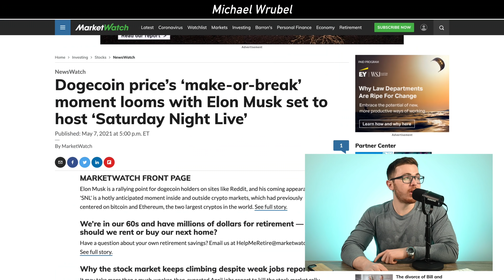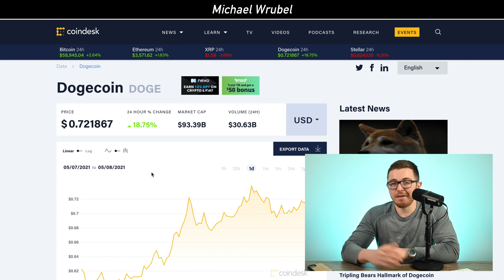Elon Musk HUGE Dogecoin SNL SKIT!! 🚀⚠️ (WARNING)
In today's video I talk about Dogecoin (DOGE).